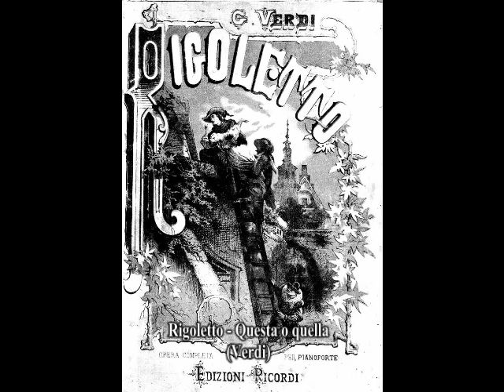Barry Morell - Questa o quella (Vienna, ca. 1972)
Madama Butterfly served as the vehicle for Morell’s Metropolitan Opera debut on November 1st, 1958. Although he sang in Rome, London, Vienna, Barcelona, Santiago and Buenos Aires, Morell’s artistic home was the Met. During his 19 seasons there, the tenor sang over 250 performances of some nineteen roles, in such operas as Rigoletto, Macbeth, Simon Boccanegra, Un Ballo in Maschera, La Forza del Destino, La Traviata, Tosca, La Bohème, La Gioconda, Yevgeny Onegin, Carmen, and Faust. During his first decade with the Met, reviews were generally favorable. Musical America said of a March 1964 Yevgeny Onegin, “The best solo singing of the evening came from Morell in Act II, Scene 2”. As he approached the age of 50, however, some critics felt that the passing years had taken a toll on the tenor’s voice. Of Morell’s Valentine’s Day, 1979 Pinkerton in Madama Butterfly, the NY Herald Statesman said, “He has not mellowed with age, but soured instead”. Following another Pinkerton on February 19th, 1979, Morell left the Met. He continued singing into the 1980s, mainly in smaller venues. Morell retired from the stage in 1986 and passed away from throat cancer at his Cape Cod home on December 4, 2003.

Today, Barry Morell’s reputation lies mainly in his recordings, made for Westminster and RCA. These recordings reveal an exciting, lirico-spinto voice, surprisingly Italianate, with a robust middle range and focused top notes. Even Morell’s catalogue of recordings has been the subject of controversy. Self-styled critics have pointed out that a mediocre vocalist such as Morell could never have gotten a recording contract except via liberal doses of nepotism. A popular story has it that Morell’s father was an executive at RCA who used his influence to secure a recording project for his son. As Morell’s first recordings were made for Westminster, his father’s supposed connection to RCA would not have carried much weight. Besides, Morell’s father was in the garment business, NOT the recording business. Sadly, this story will continue to circulate, diminishing the reputation of a fine singer. Luckily, Morell’s recordings give listeners the opportunity to form their own opinions as to the tenor’s vocal artistry. Here, Morell (joined briefly by Gerhardt Cary) sings “Questa o quella” from Verdi’s Rigoletto. This was recorded in Vienna during the early 1970s under the baton of Argeo Quadri.